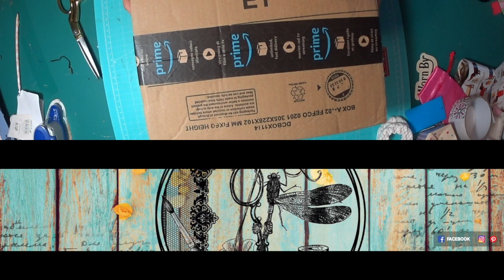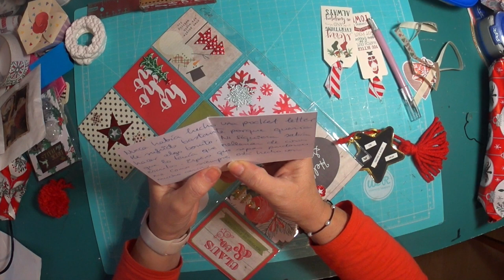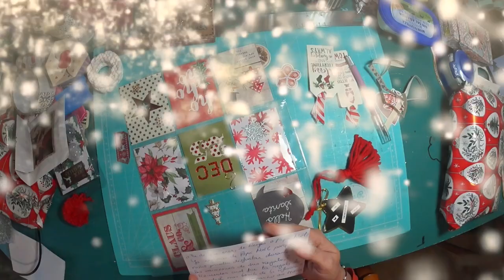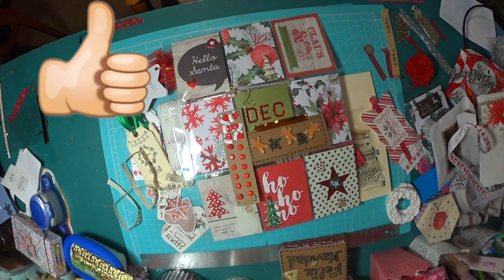SuSuRRoS DeL PaPel-Scrap ESPAÑA- Inter navidad Mercedes Piqueras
Inter navidad con Mercedes Piqueras

Hola chicas. Lo primero desearos un feliz año para todas, a ver si este año se tranquiliza la cosa. somos más responsables, mas consecuentes y mas respetuosos con todos y con todo.
aquí, os traigo un inter de navidad hecho con Mercedes Piqueras, de canal: la libélula scrap diy. a mi me gustó todo lo que ella me mandó. y si queréis ver todo lo que yo le mandé pasaros por su canal, que allí lo enseña ella.
Gracias por pasaros a verlo, gracias por vuestros comentarios, y por estar aquí en este canal apoyándome.
muchas gracias y bienvenidas a las nuevas suscriptoras. millones de besos para todas.
Espero volver a veros pronto , hasta entonces: CUIDAROS!

atribuciones youtube

Noel de Audionautix está sujeta a una licencia de Atribución 4.0 de Creative Commons.

Hark The Herald Angels Sing de Audionautix está sujeta a una licencia de Atribución 4.0 de Creative Commons.